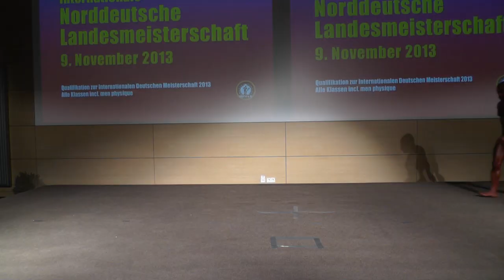Finale Masters - DBFV Norddeutsche Meisterschaft 2013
Hier seht ihr das Finale in der Masters-Klasse bei der Internationalen Norddeutschen Meisterschaft des DBFV 2013. Der Wettkampf war für Teilnehmer, Besucher und Veranstalter gleichermaßen ein voller Erfolg. Bodybuilding-Legende Markus Rühl führte als Moderator durch den Abend, Olympian Ronny Rockel überzeugte die Zuschauer mit einem Gastauftritt.

In der Masters-Klasse konnte sich Martin Ziegler vor Shahram „Sherri" Forutan den Sieg sichern.